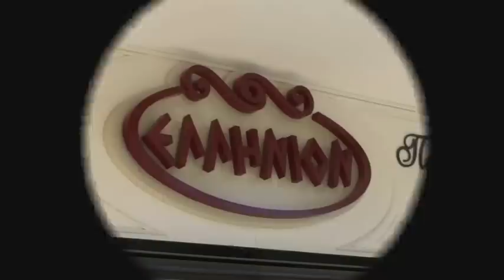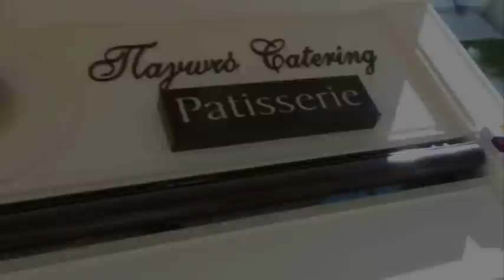ΕΛΛΗΝΙΟΝ, ΖΑΧΑΡΟΠΛΑΣΤΙΚΗ, ΑΡΤΟΠΟΙΪΑ, ΧΟΛΑΡΓΟΣ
ΕΛΛΗΝΙΟΝ, ΖΑΧΑΡΟΠΛΑΣΤΙΚΗ, ΑΡΤΟΠΟΙΪΑ, ΧΟΛΑΡΓΟΣ, ΦΟΥΡΝΟΣ, ΖΑΧΑΡΟΠΛΑΣΤΕΙΟ
Τα πάντα, φρέσκα, αγνά και ημέρας